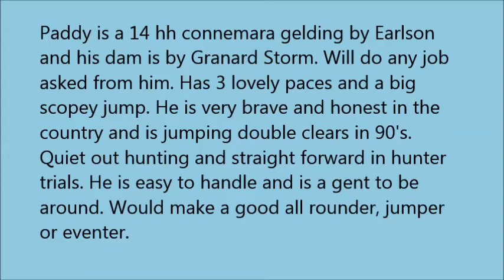Ballygriffin Paddy Boy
Paddy is a 14 hh, 5yr old connemara gelding by Earlson
and his dam is by Granard Storm. Will do any job
asked from him. Has 3 lovely paces and a big
scopey jump. He is very brave and honest in the
country and is jumping double clears in 90's.
Quiet out hunting and straight forward in hunter
trials. He is easy to handle and is a gent to be
around. Would make a good all rounder, jumper
or eventer.